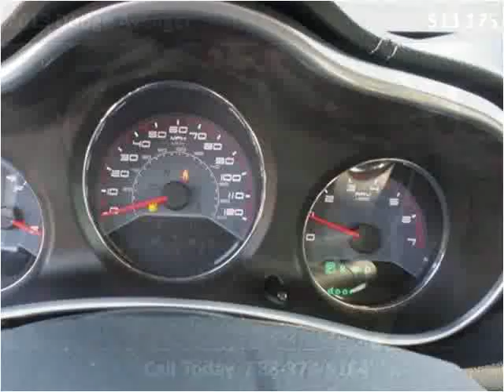2013 Dodge Avenger Used Cars Tullahoma -- Winchester TN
This 2013 Dodge Avenger is available from Russell Barnett Automotive Family.